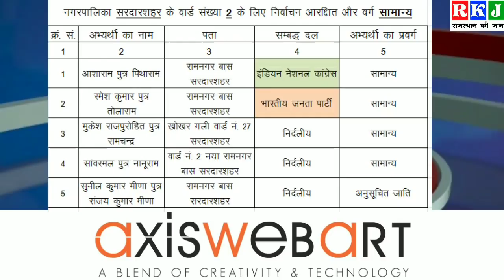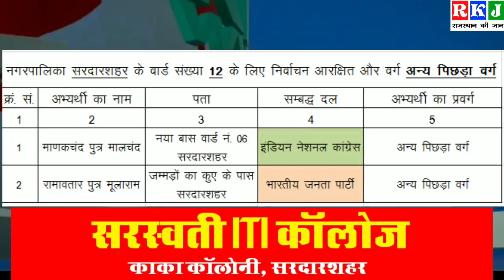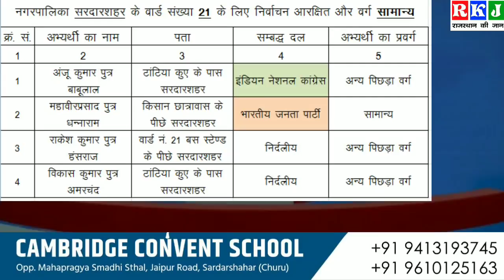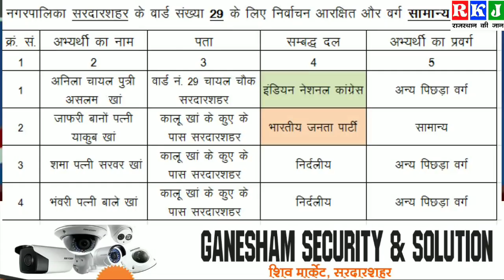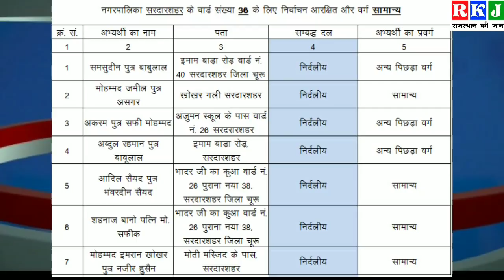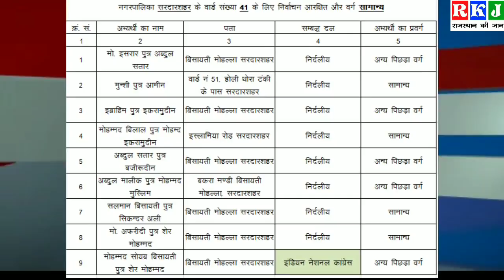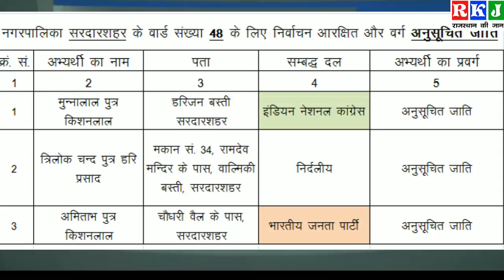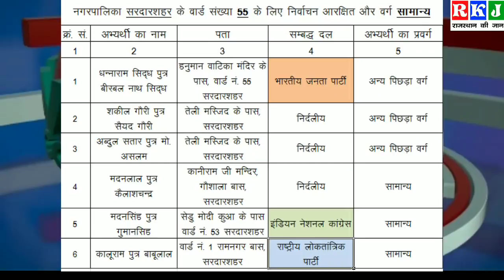28 उम्मीदवारों के पर्चें खारीज अब 212 मैदान में